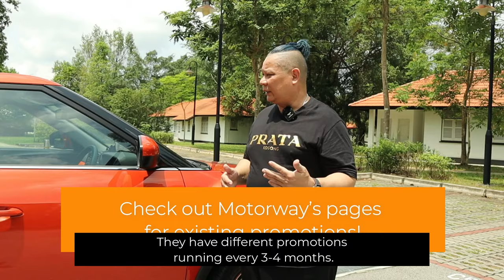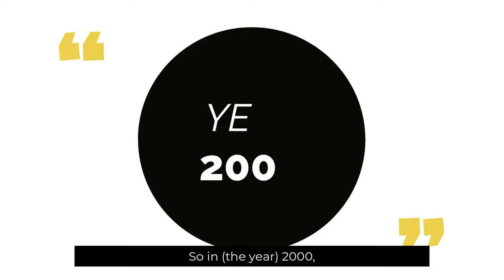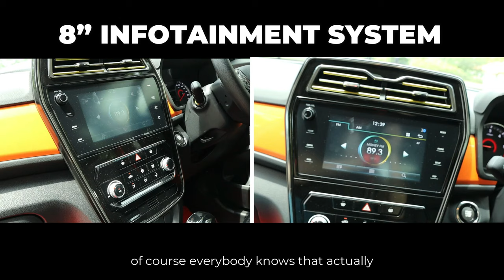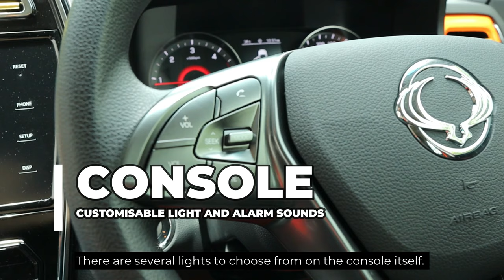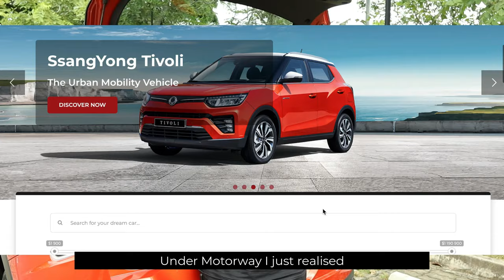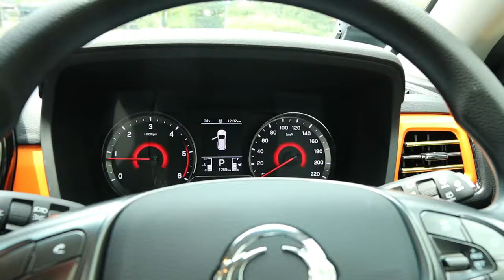SSANGYONG TIVOLI FULL REVIEW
Want to know what goes on behind the wheel of SsangYong Tivoli 2020? Here it is.

➯ Motorway Agent: Kenny (82119313)